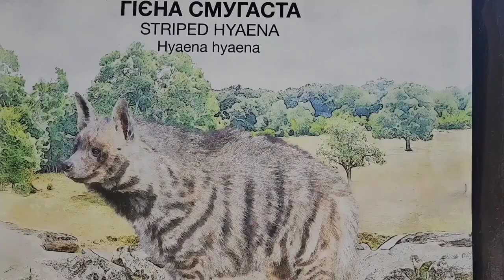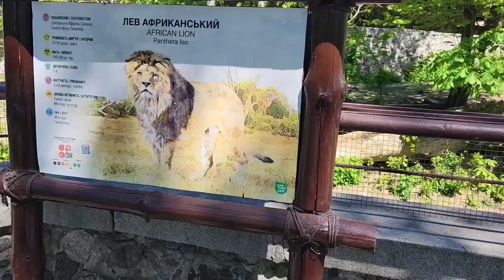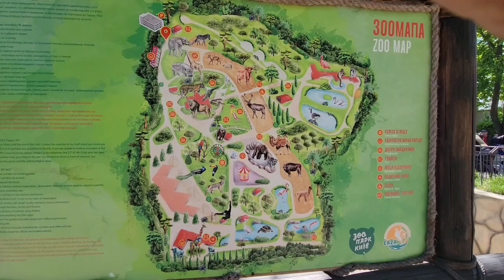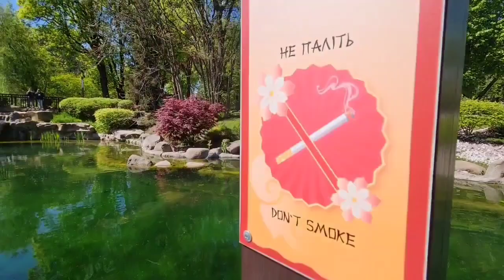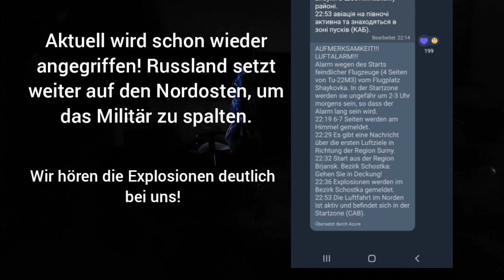Ukraine Krieg, NATO, Deutschland, Olaf Scholz, USA, Russland, Putin....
Schwerer Beschuss am Abend. aktuell noch immer Luftangriffsalarm!!
Zahlreiche Explosionen im Nordosten der Ukraine (Nachtrag: auch im Süden nach Raketenstarts).
Dort wird der russische Angreifer eine weitere Front eröffnen, um die ukrainischen Kräfte zwischen Norden und Süden/Südosten zu teilen.
Wir waren in Kiew im Zoo. Dort war es sicher. Aber das ist wahrscheinlich die Ruhe vor dem Sturm.
Zahnärzte und Anwälte werden an die Fronten geschickt!

Der beste Zahnarzt der Stadt wurde letzte Woche einberufen, als Viktoria dort war. Er hat ihr gesagt, dass er keine weiteren Termine mehr machen kann. Normalerweise müssen die Menschen jetzt nach Kiew oder Sumy fahren, denn nur dort gibt es kompetente und "schmerzfreie" Ärzte! Aber dort muss man - entgegen der Verfassung - für die die Leistungen bezahlen (allgemeine Korruption).

Vor wenigen Monaten wurde schon ein anderer Freund eingezogen (Rechtsanwalt). Er befindet sich nun in der Vorfront und bildet Soldaten an der Waffe aus.

Es ist sehr seltsam, dass in den Nachrichten niemand schreibt, dass die Ukraine den Krieg "wahrscheinlich" wegen fehlender Soldaten verlieren wird!! Denn die können nicht "nachgeliefert" werden im Gegensatz zu Russland. Aber warum wird darüber nicht berichtet?? Wir sind gestern Abend in der Stadt am Bahnhof angekommen. Vor dem Bahnhof standen noch Beamte vom Mobilisierungs- bzw. Rekrutierungsbüro. Ich war sehr erstaunt. Dass die Regierung diese Informationen zurückhält, verwundert natürlich nicht. Genau so wie die Tatsache, dass die Waffen von "Scholz" in Russland und gegen Russland eingesetzt werden. Kann nur keiner beweisen.
Interessantes Katz und Maus Spiel zwischen allen Beteiligten.

Zum Zoo:
Schade, dass es kein Aquariumhaus gibt.
Der Tiger würde in Deutschland wegen Hungersnot und Magersucht beschlagnahmt. Er bekommt offensichtlich nichts zu fressen. :-(
Ansonsten schön angelegte Anlage.